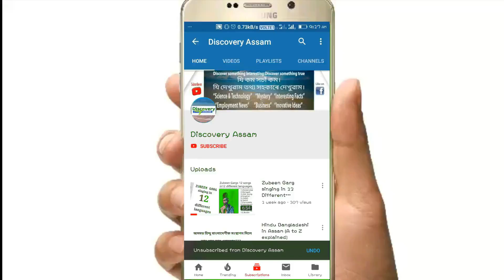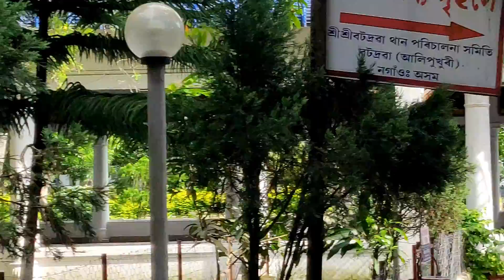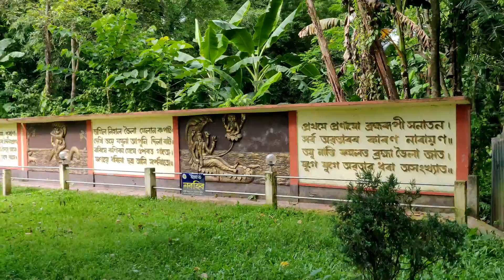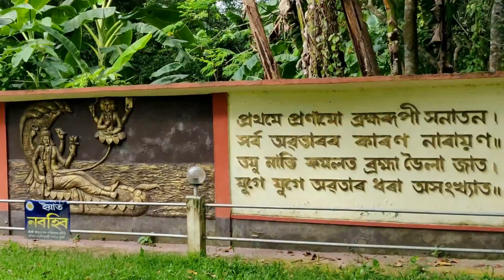Let's visit Borduwa Satra-Nagaon Assam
Bordowa or Bordowa Satra is a shrine, a centre of art and culture and is the birthplace of a great litterateur, artist, dramatist and founder of Vaishnav dharma in Assam. It is around 140 km away from the town of Guwahati and is 16 km north-west from Nagaon district of Assam. The Bordowa Satra is founded by great saint Sankardeva after his return from his first pilgrimage in about 1494 A.D. He found the first Namghar or Kirtanghar at Bordowa and used that place to practice and preach the newly found faith in Puran and Bhagwat. He used to call the place as Thaan or Dham and not Satra which was later called to be as such.
Please visit this heavenly place Once.
Thank me later.